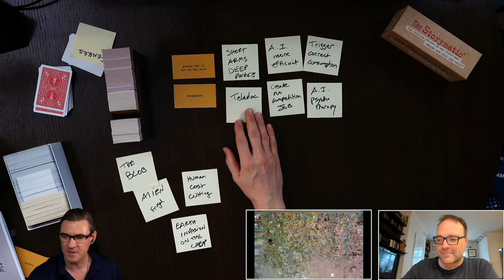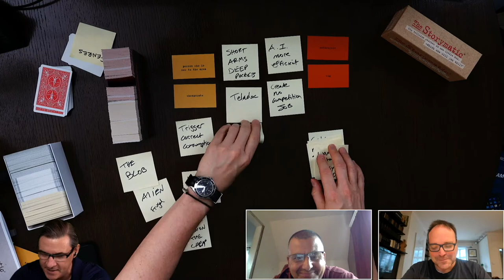Appropos of Nothing - Story Jam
DGW, Marcus and Toby try using the Storymatic cards to come up with some story ideas, leading to a cheap-ass alien invasion and a professional apologist.